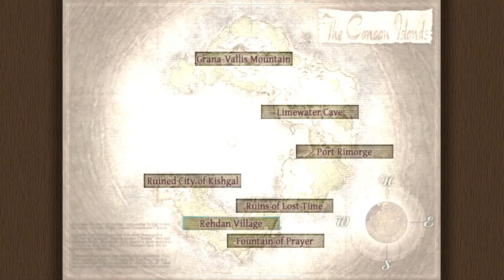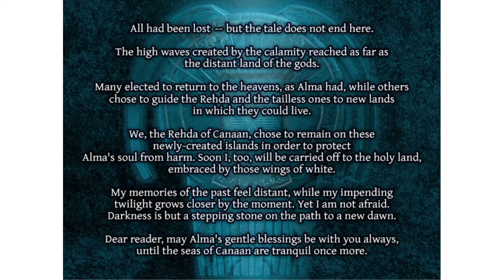Ys VI: The Ark of Napishtim [9] A City, In Ruins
No bosses in this section, which pretty much automatically makes it more enjoyable that most of them.